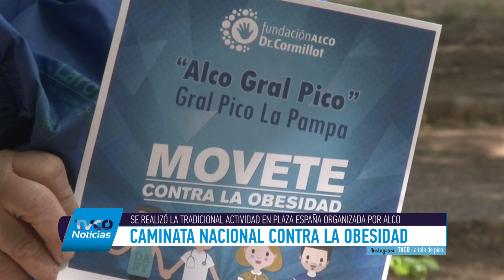Caminata ALCO 2018